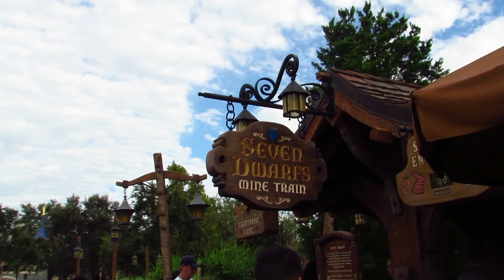Seven Dwarfs Mine Train at Magic Kingdom - Disney World!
Race through the diamond mine from Snow White and the Seven Dwarfs on a swaying family coaster ride.